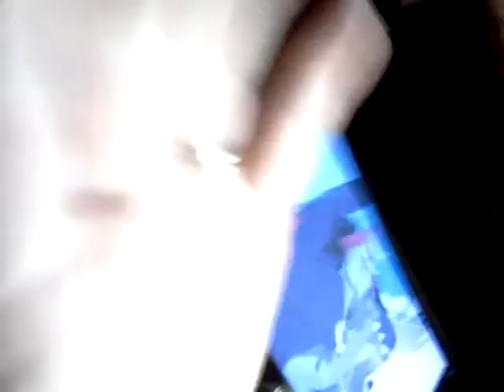Playing with Mommy